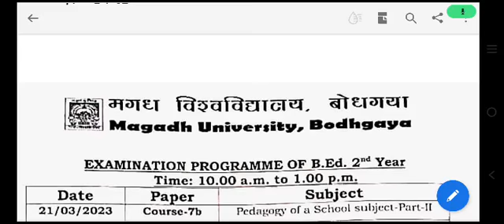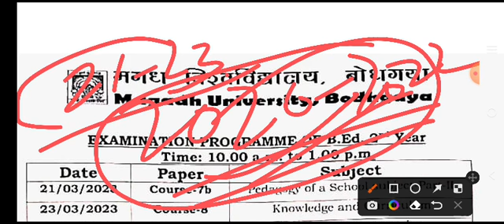B.Ed.2nd year Exam Date 2023।। Bed 2nd year ka exam date aa gaya।।